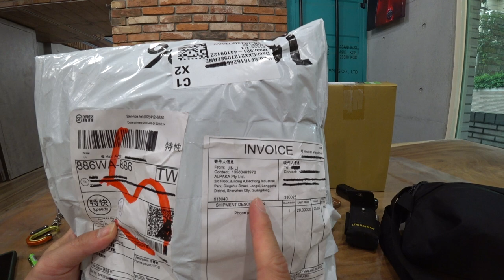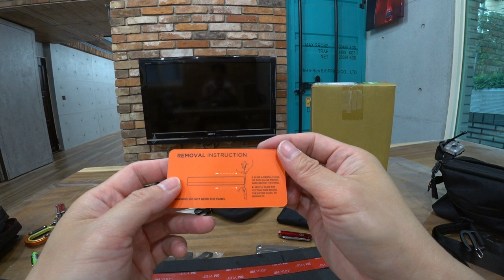ALPAKA Modular sling、ModPanel Max、Zip pouch、Zip pouch pro unboxing 開箱